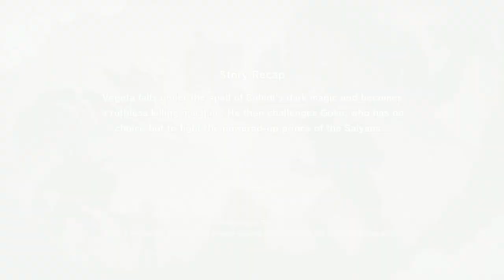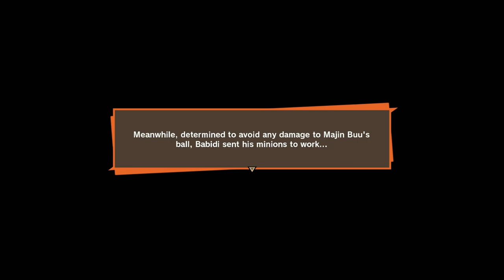The End of Vegeta!! | DRAGON BALL Z: KAKAROT - Part 16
Goodbye Vegeta.